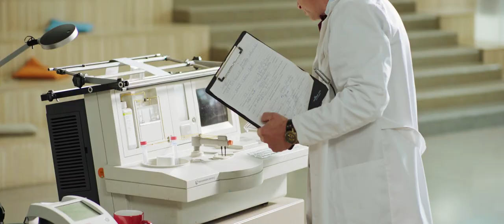Experience Latvia!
There are so many places to visit and events to attend, and if you want to experience them properly you require new heights and solutions! Therefore, in anticipating the Latvia’s Centenary Celebrations, we are testing out a quantum conveyor that can instantly take everyone on a special adventure.
But while it is yet a prototype, complete the test and find out which Centenary Celebration event are most suitable for you!
Latvia’s Centenary Celebrations Programme includes more than 2,000 magnificent events - exciting adventures providing a fascinating experience and allowing everyone to get to know Latvia from a new perspective.